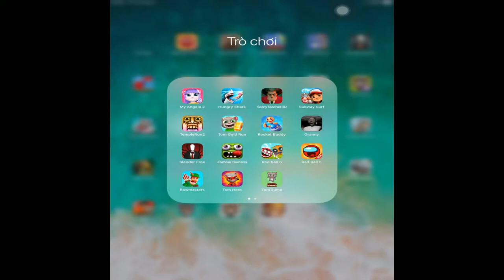My Angela 2,Hungry Shark,Scary,Teacher3D,Subway Surf,TempleRun2,Tom Gold Run,Rocket Buddy,Granny